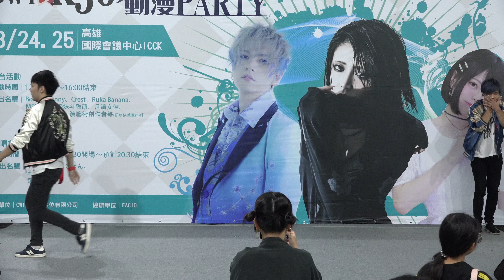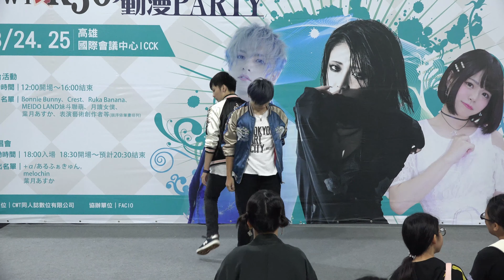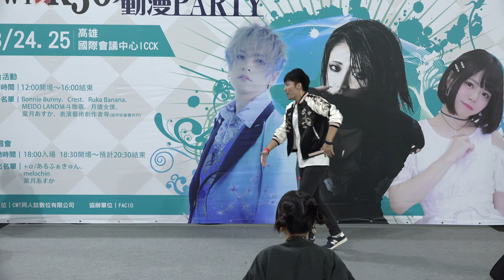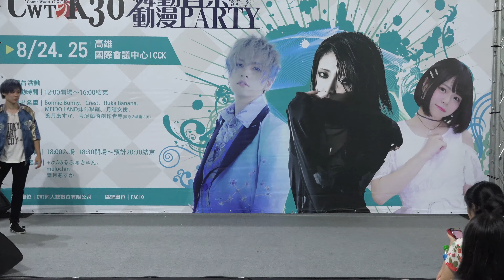[CWTK30 舞動音樂 PARTY] Tragic Boy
CWTK30《高雄場》舞動音樂 PARTY
Tragic Boy